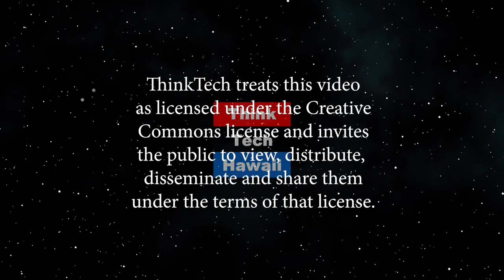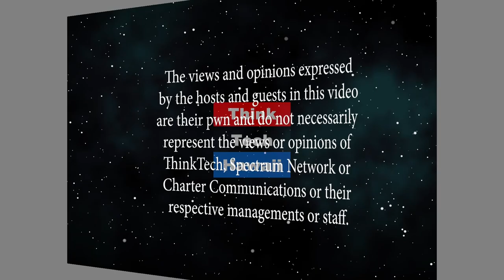Out-of-the box Financial Thinking (Business In Hawaii)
Planning toward YOUR personalized financial freedom.  Retirement planning and Education at work.The host for this episode is Dailyn Yanagida.  The guest for this episode is Asa Kajihiro.